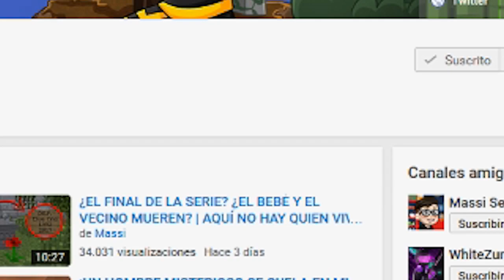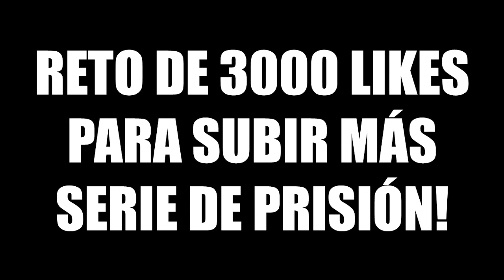¡JUEGA CON BEBECA, ADOLFITO Y CHARLIE! | PRISIÓN DE BEBÉS EN MINECRAFT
Nueva serie de Minecraft online con vosotros! Los bebés Charlie, Bebeca y Adolfito en prisión! Nuevo episodio de Prisión de bebés en Minecraft!

► SERVIDOR PRISIÓN:
IP: play.goprison.net (Minecraft 1.8, 1.9 y 1.10)

► MI PC:
- PROCESADOR: Intel Core i7-4790K
- PLACA BASE: MSI Z97A Gaming 6
- RAM: 16GB
- GRÁFICA: MSI Geforce GTX 980 GAMING 4G
- SISTEMA OPERATIVO: Windows 10 (64 bits)
- AURICULARES: Razer Kraken Neon
- MICRÓFONO: Blue Yeti
- TECLADO: Ozone Strike Pro
- RATÓN: Ozone Neon Negro
- VOLANTE: Logitech G27